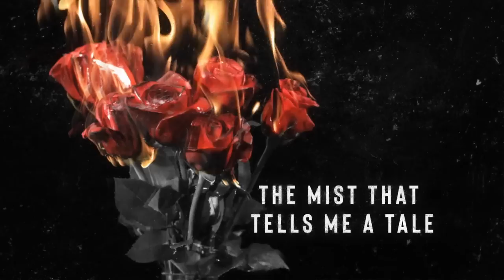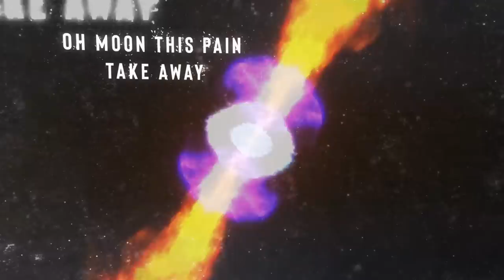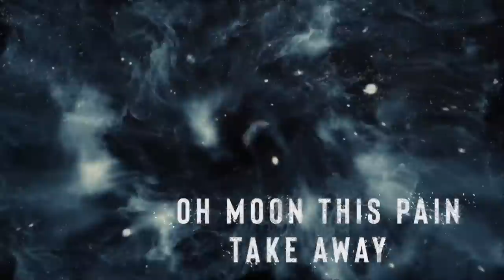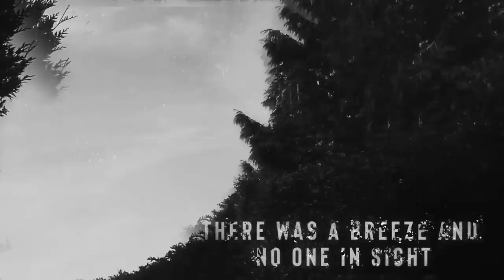Red Ribbon | Lyric Video | Salil Hangekar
Red Ribbon is a song about a woman, a victim of a heinous act. She finds herself trapped by her own voice. Her broken mind seeks solace in the Moon, her sole companion.  She narrates to the Moon and shares her pain. Over time, she heals and rises from the ashes.

Credits:

Vocals: Veda Toke, Anirban Das

Additional Vocals: Mriganka Bhattacharjya

Songwriters: Salil Hangekar, Veda Toke, Nikolai Shariff

Instrumentalists:
Guitars: Vitthalsingh Hajeri, Roger Loren

Flute: Salil Hangekar

Programmed by: Salil Hangekar

Executive Producer: Ashish Manchanda

Additional Programming, Mixing and Mastering: Aman Moroney, Ashish Manchanda
(Flying Carpet Productions)

Lyric Video by: Medhadeep Bandyopadhyay